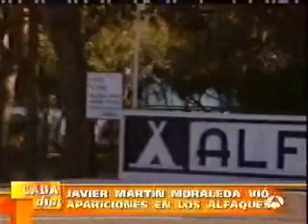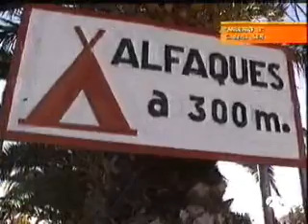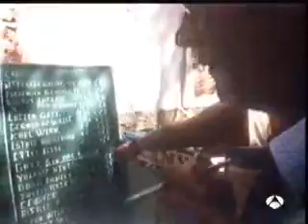[16 de junio de 2005] Iker Jiménez en Cada Dia — La chica de la curva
"La Dama de Blanco" también conocida como "La Chica de la Curva" es la leyenda urbana o mito más extendido por excelencia, ya en el siglo XVII se hablan de historias referentes a las "damas de los cruces de caminos" que obligaban a detener los carruajes con su presencia... ¿dónde comienza la leyenda y dónde la realidad?